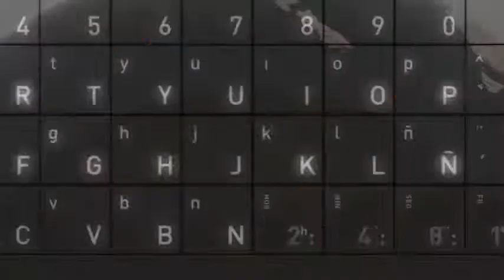Asesinato en Nantes